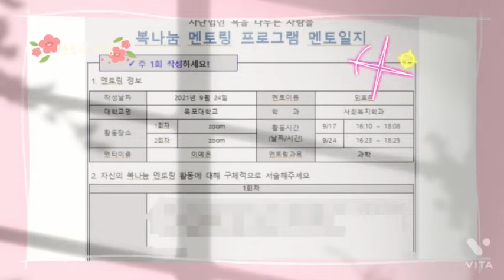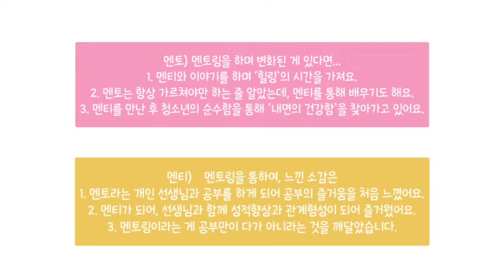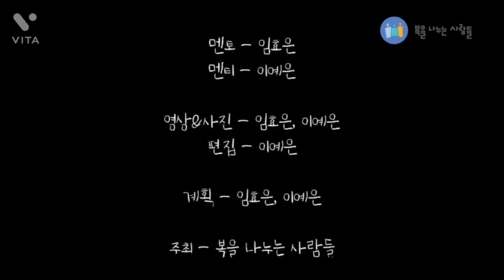제4기 복나눔 멘토링 프로그램 멘토링 영상(임효은 학생)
목포대학교-무안교육지원청-(사)복을 나누는 사람들에서 주관하는

복나눔 멘토링 프로그램 활동 영상입니다. ^^